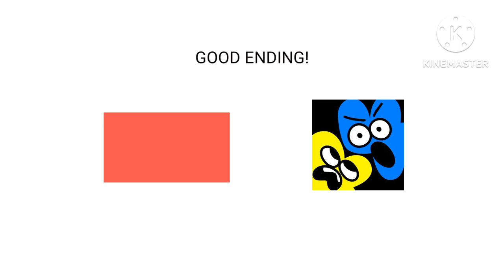IDFB in a nutshell Reanimated by me! (Good Ending)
Credit to everyone who owns their content in this video. For only @WoopDoo
(SAME)